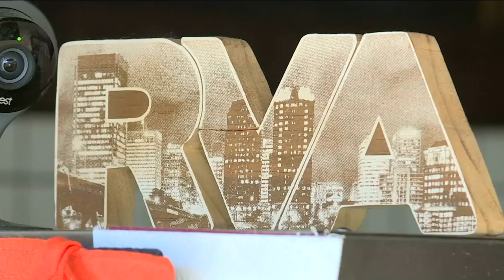This organization is offering free help for South Richmond businesses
The Metropolitan Business League (MBL) is offering free memberships to Richmond businesses that are still looking for ways to recover from the pandemic.